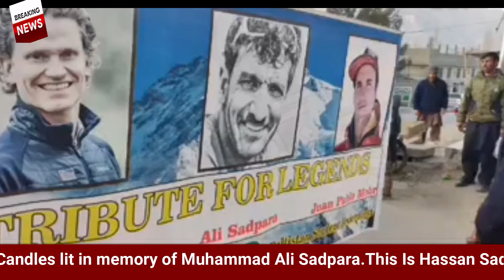Candles lit in memory of Muhammad Ali Sadpara at Hassan Sadpara Chowk Skardu